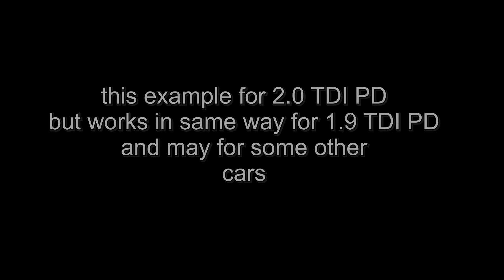Removing diesel TDI PD injectors (VAG, audi, seat, vw, skoda) without special tools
Easy way how to remove 2.0, 1.9 TDI PD injectors without using any special tools